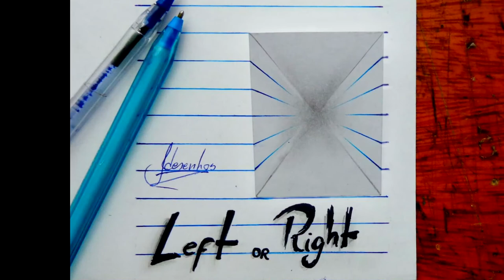João Carvalho 3D DRAWINGS Compilation #1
This video contains a 3D drawings compilation made by the brazilian artist João Carvalho. Some of the drawings were made when he was only 15 years old.